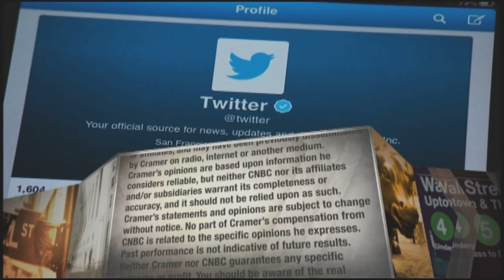Alteryx CEO on the use of analytics automation for census data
Alteryx CEO Mark Anderson explained how the data analytics firm helped power the transformation of knowledge workers into citizen data scientists to carry out census counting.